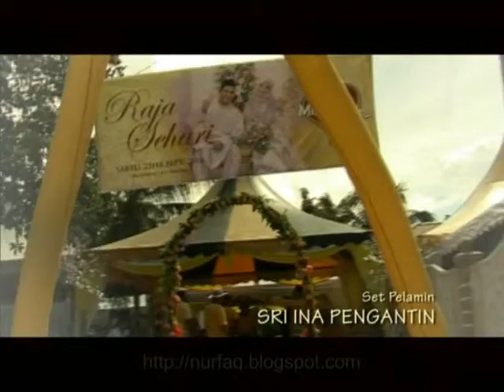SHA & MIE (1).avi